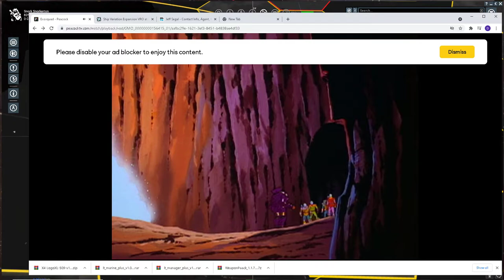X4 -VRO Max Yield Fusion Cruise Missile